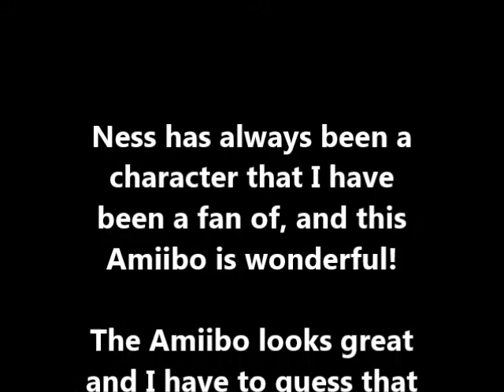Ness Amiibo Wave 4 Nintendo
This is one of my favorite Amiibos! So awesome to finally own something of Ness.

For those wondering, this is the UK version, but it is region free.